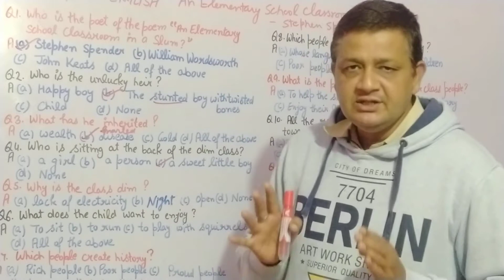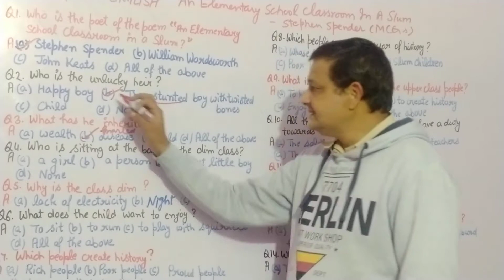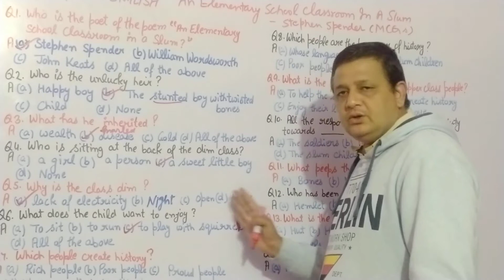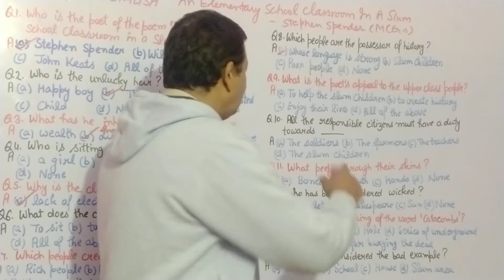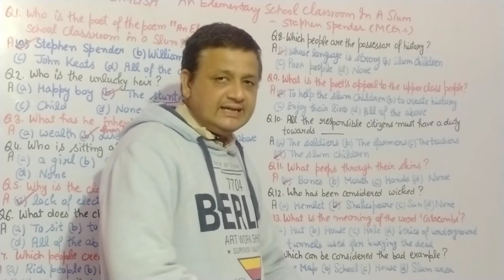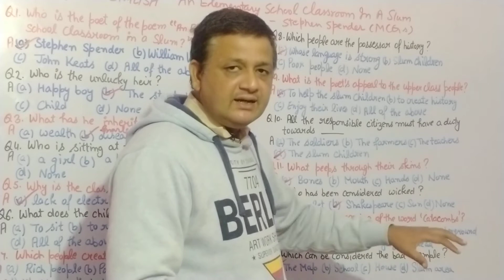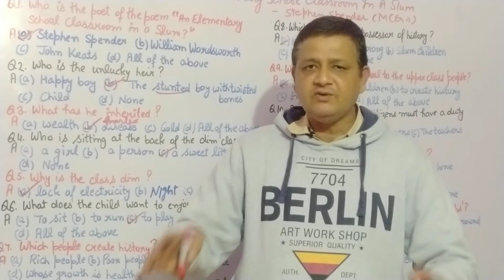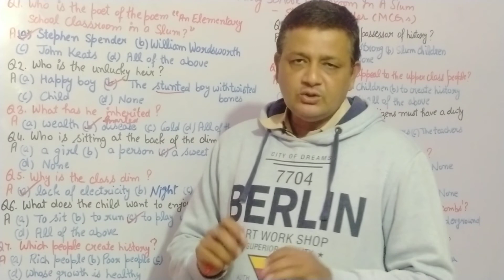AN ELEMENTARY SCHOOL CLASSROOM IN A SLUM |MOST IMPORTANT MCQS CLASS 12TH ENGLISH| FLAMINGO